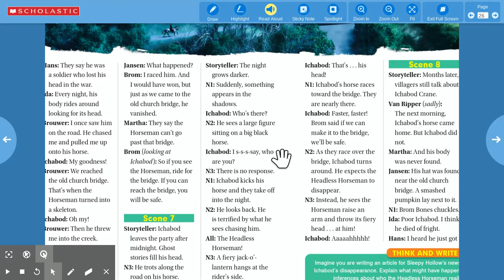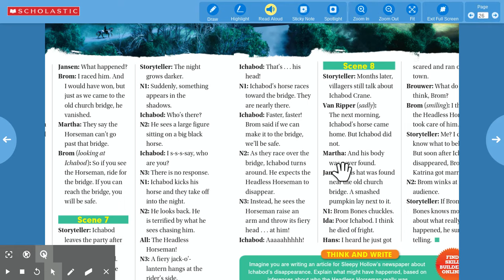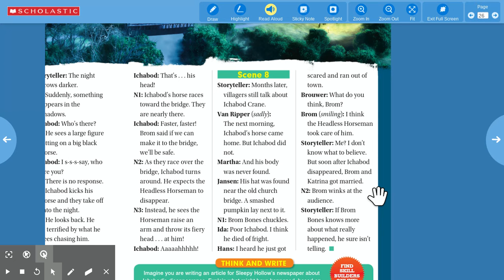Sleepy Hollow scenes 7 & 8